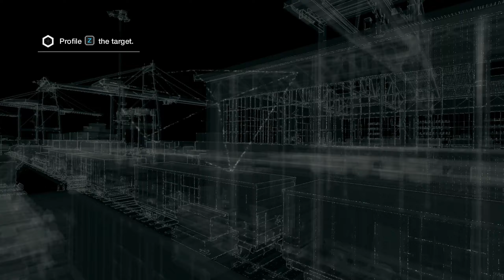Gang Hideout: Port Authority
This was easy knowing the location of guards beforehand makes it much easier. You can move in flow. If this game had a cold blood tree(it is in cyberpunk 2077) i would be stacking it easy
1:51 taking him down late was on purpose because the guy who was in warehouse returns and notices the body and moves to investigate and u can see latter that one of the guys on catwalks moves to investigate as well (which i dont remember if it was intentional)
Location: Brandon Docks
Difficulty: Realistic